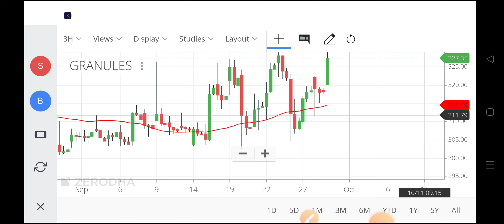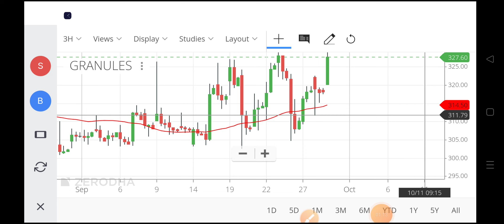granules india share news,granules share latest news,granules share analysis,